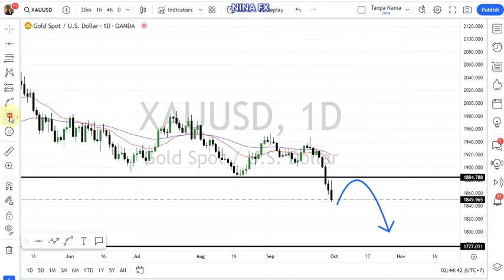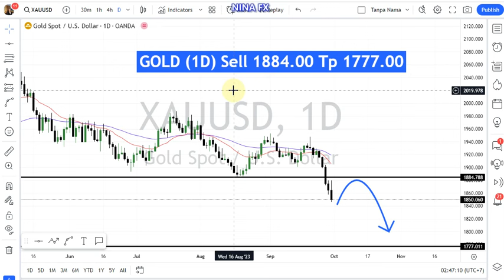Gold Technical Analysis for October 2, 2023 by Nina Fx